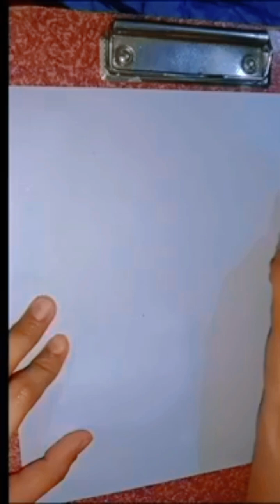How To Draw A Date Palm (Very Easy) Step Step Sketch